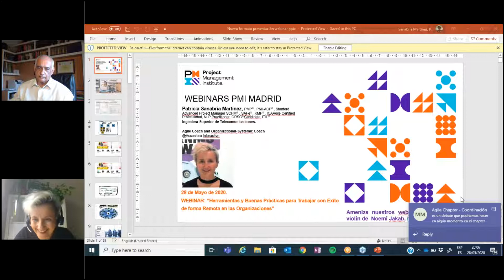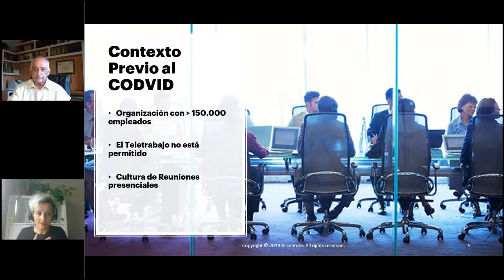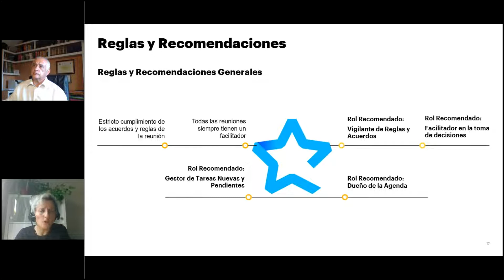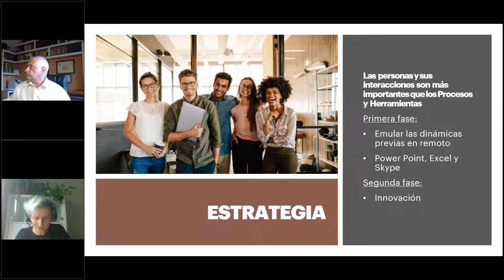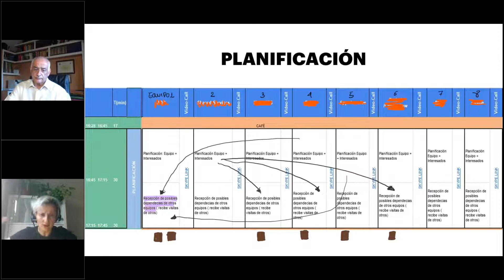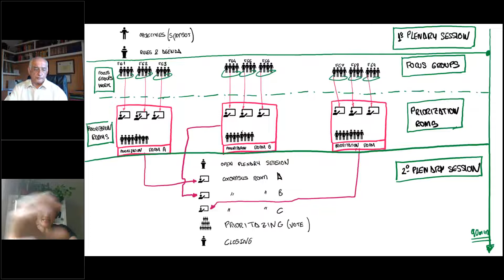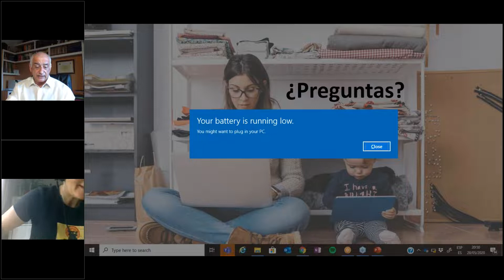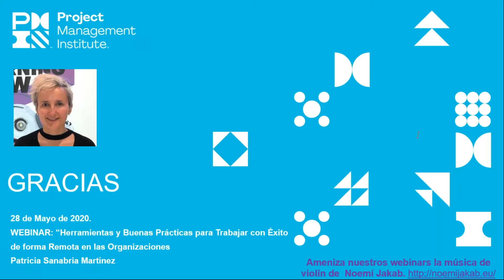Herramientas y Buenas Prácticas para Trabajar con Éxito de forma Remota en las Organizaciones